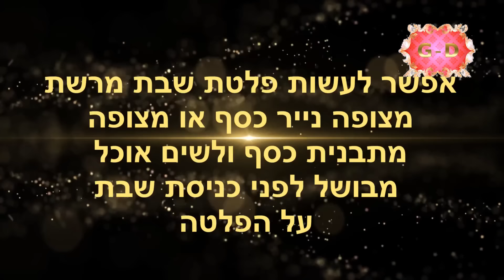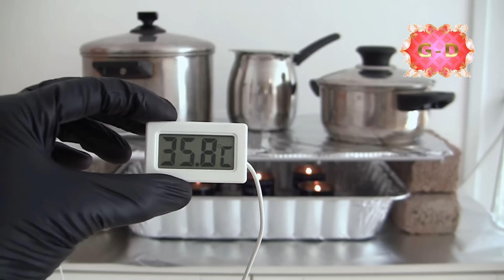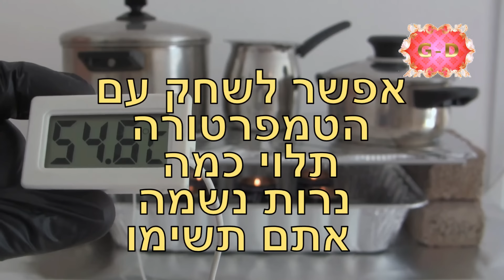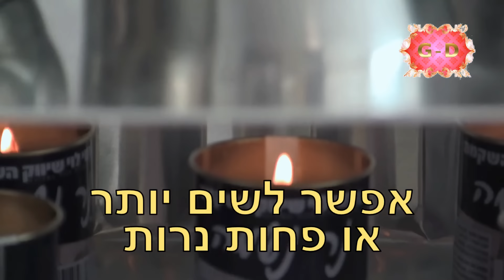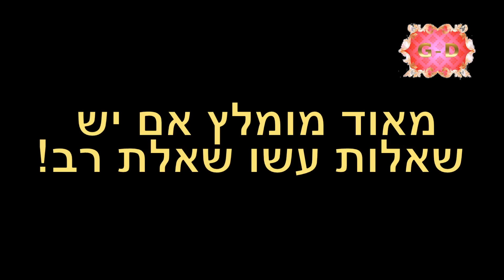יש כוננות גבוהה! למצב חירום של הפסקת חשמל! איך מתכוננים לשבת בענין האוכל אם יש הפסקת חשמל❓ מידע